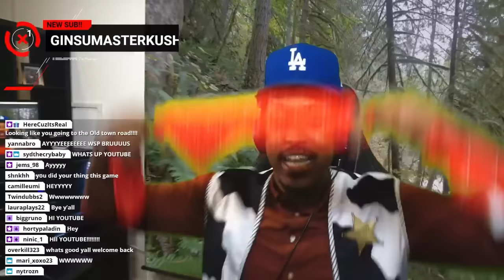I Won Every Round As Imposter In Among Us (ft. @ImDontai., @DwayneNJazz, @RicoTheGiant & More!)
THANK YOU TO THE HOMIE @OctoMic_ (on IG and Twitter boff) FOR THE THUMBNAIL!!